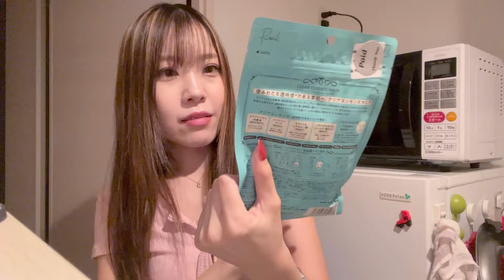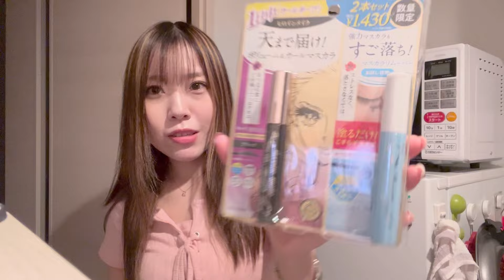ドンキ購入品とコメント返しで夏の終りのお知らせ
金曜日だけどどうにかして土曜日